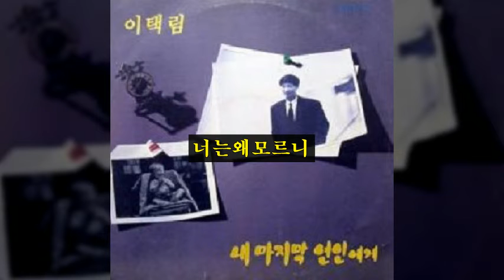이택림 '90 B04 너는왜모르니